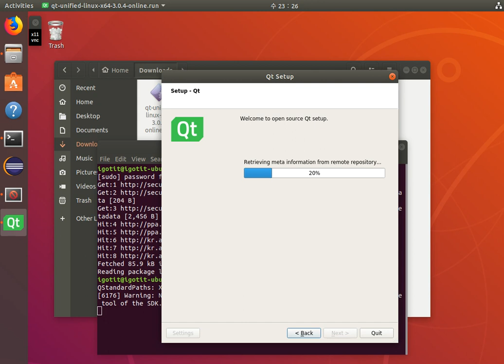Qt setup 2 just run